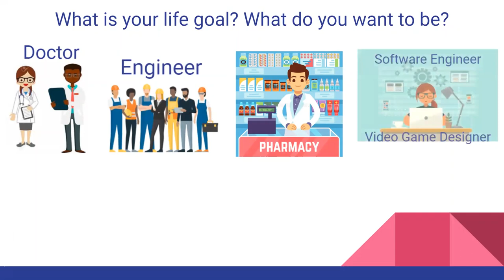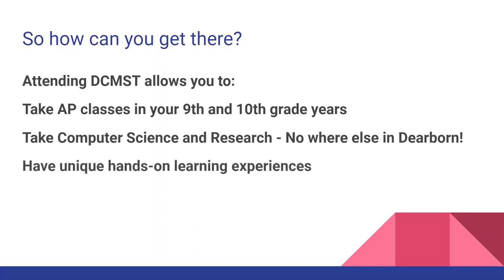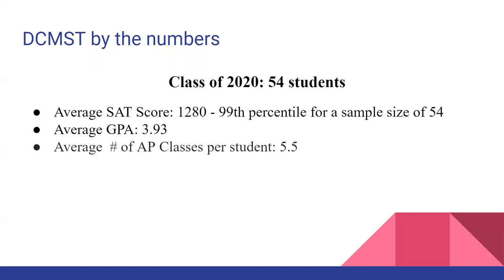Dearborn Center for Math, Science & Technology 8th grade Recruitment Video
Are you a current 8th grader in Dearborn Public Schools that will successfully complete Algebra 1 by the end of the year?  Are you interested in a STEM career? Then DCMST may be the right place for you!